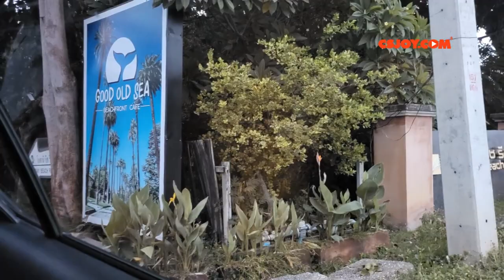SUP-Stand Up Paddle ครั้งแรกในชีวิต...ขำสุดใจ เหมือนฉันแกล้งสามีเลย 555มีคนSUPมาหาสามีฉันด้วย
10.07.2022 SUP-Stand up Paddle แต่ของพวกเรา Sit up Paddle555
คือวันที่ 9 กรกฎาคม ฝนจะมาเล่นไม่ได้เลยไปสำรวจสถานที่และแวะกินอาหารเย็นที่นั่น หลังจากว่ายน้ำกับโลมาเสร็จ มีคนค่อนข้างเยอะ ถ้าจะมาควรติดต่อคาเฟ่ก่อนของเราโชคดีที่พอมีที่นั่ง
แล้ววันที่ 10 กรกฎาคมเราก็มาได้เล่นแต่ยากนะ อยากเล่นเป็นแต่กำลังพายคงไม่ค่อยดีพอ ว่าดูเขายืนกันง่ายๆ แต่เราไม่งั้น ก็นั่งไปก่อนแล้วกัน
วิธีการเล่นจากลุงผู้สอน
1.ต้องผูกเชือกที่ข้อเท้าก่อนเสมอ
2.เวลาขึ้นขึ้นด้านข้าง
3.จะลุกขึ้นยืนต้องตั้งไม้พายแล้วค่อยๆยกเข่าจนยืน
4.ลากไม้พายยาวๆ